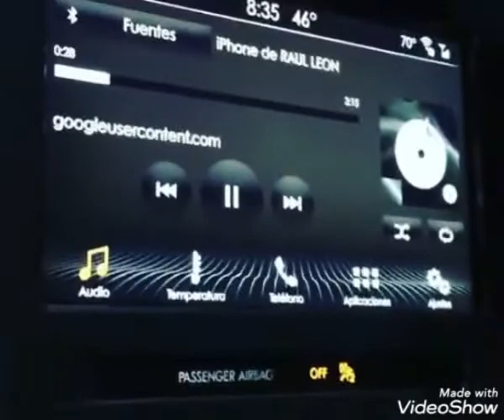Dom/20/02/22 Bienvenido Raúl a el programa enamorandonosusa lamentablemente sigue soltero y guapo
Mi gente bendecida se acuerdan de Raúl qué estuvo con una bellísima dama llamada Nory qué lamentablemente ella tuvo qué decirle adiós y en el programa se canta, y lamentablemente fue un qué no qué no

Pues espero les guste mi collage de el el vídeo completo está también con más tiempo en mi página de YouTube en mi página de instagram verán la página de YouTube vallan espero les gusten 😍 con mucho amor lo hice para ustedes

GRACIAS A RAUL